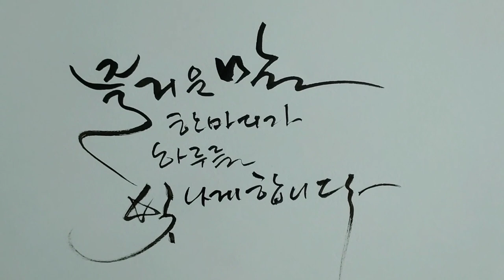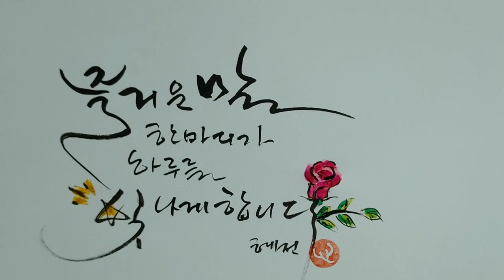혜전캘리그라피 " 즐거운 말 한마디가 하루를 빛나게 합니다"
즐거운 말 한마디가 하루를 빛나게 하고
사랑의 말 한마디가 삶을 행복하게 합니다